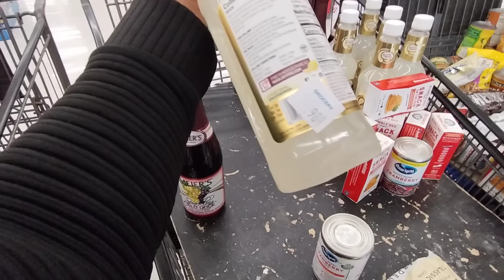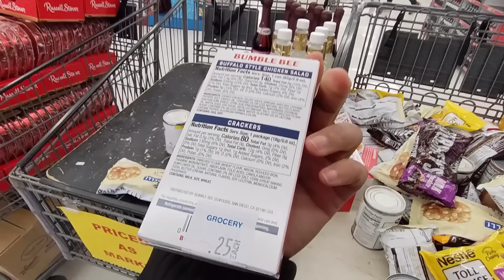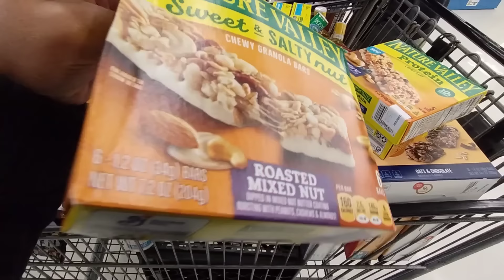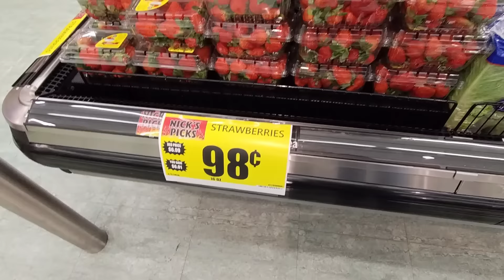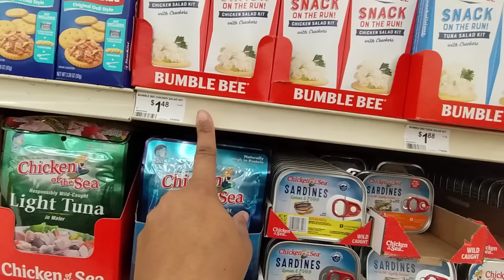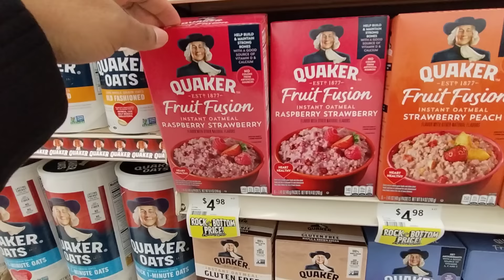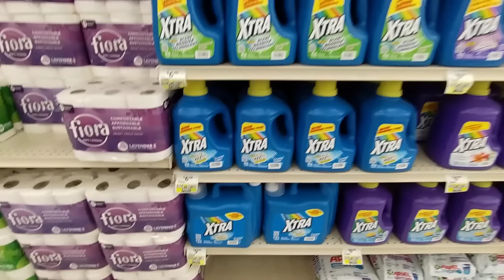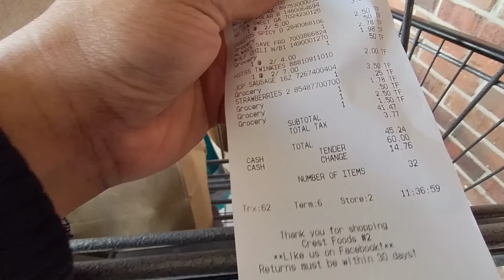MASSIVE SALES TODAY 🤑How Much Did I SPEND..